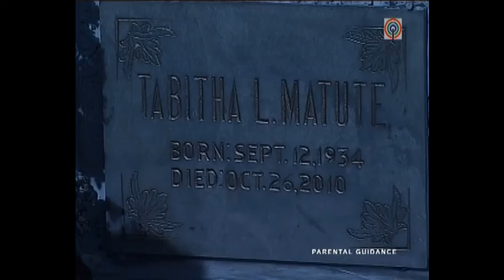Full Episode 115 | Imortal